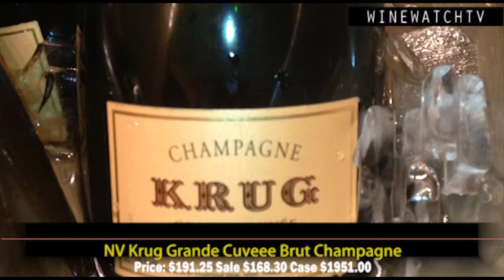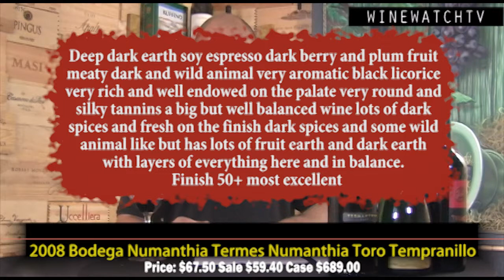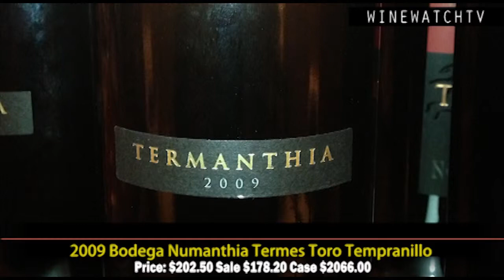What I Drank Yesterday- Numanthia Tasting with Manuel Luzada